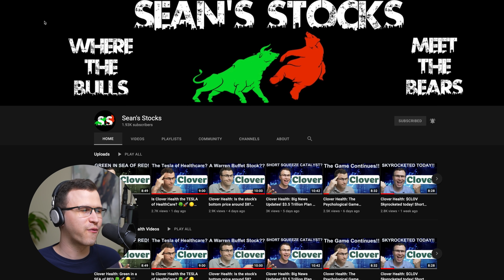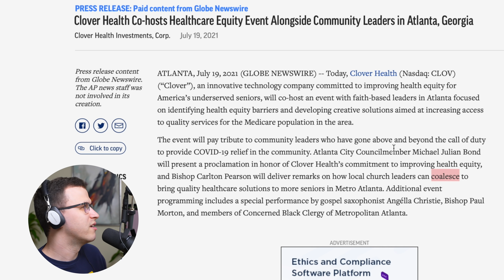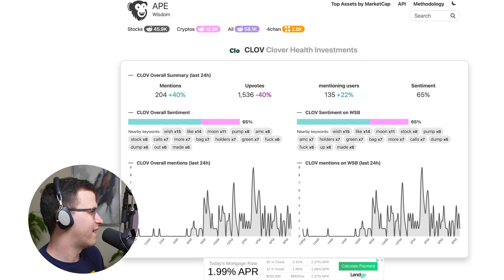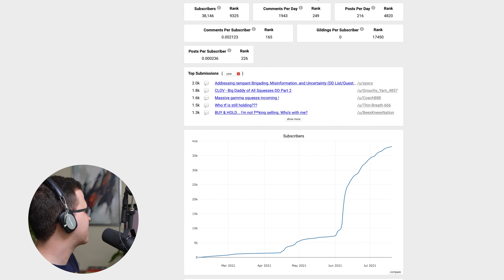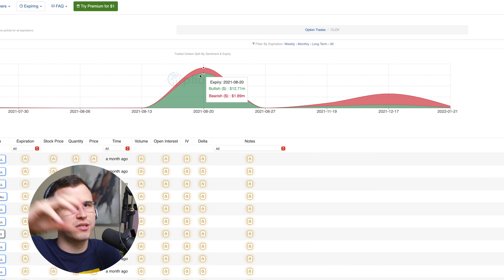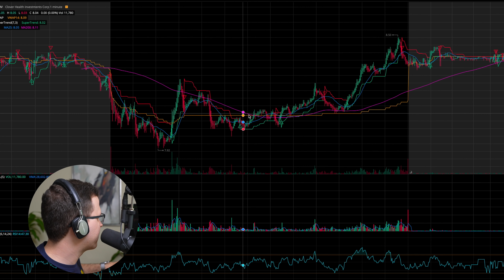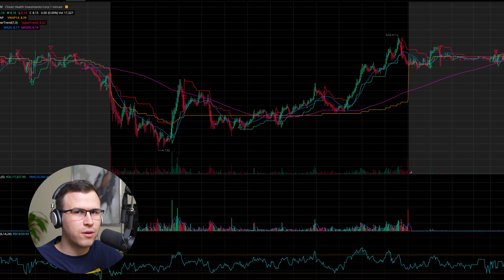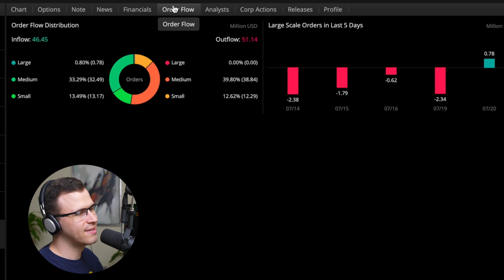Clover Health: DARK POOL VOLUME UPDATE 🍀🚀 🌕🔜 (CLOV)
Clover Health finally had a 5th green day for last 17 days! This shines a bit of hope for this stock as time progresses! We also look at the dark pool volume update for the day and see how that stands.

🚀 Webull: 2 Free Stocks up to $2300 when Depositing as little as $5!

Video Description:
This video talks about Clover Health's movements of the day. This video also gives an update on the short interest rate. We go over Tuesday July 20th, 2021. One can say that there is also some due diligence sprinkled in there.